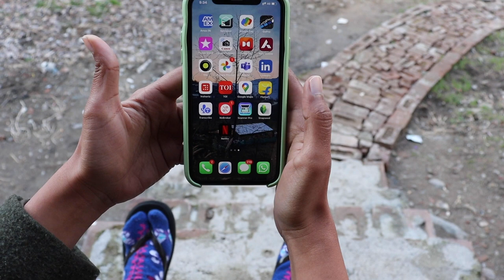Challenges of Mountain Life | The Reality | Winter Problems| Internet Struggle in Himachal | Manali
Are you also thinking of Shifting permanently to the Mountains and rent your dream house?  But you are a little tense about the difficulties of living in the Mountains. I have described every challenge and winter problem of Himachal after living here for the past 6 months.

Initially, it was very difficult during the setup, but it was all worth it and, now we are eagerly waiting for the Spring Season so that we can enjoy the real heaven of Himachal.

00:00​ Intro
1:15​ Winter Problems
2:39 Electricity/ Water Issues
3:37​ Perks of Own Vehicle
4:​14 Distant Banks/ No Luxury
4:53  Food Delivery Apps
5:06 Unstable Network
5:49 Cost of Living
7:04 Finding a House
7:55 Snowfall Issues
8:25 My Mom Struggle
8:45 Outro